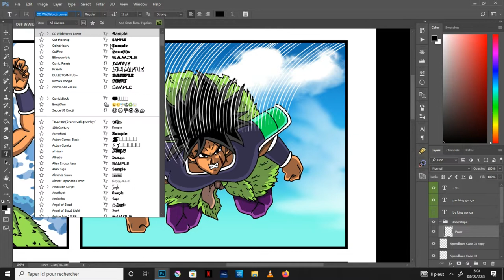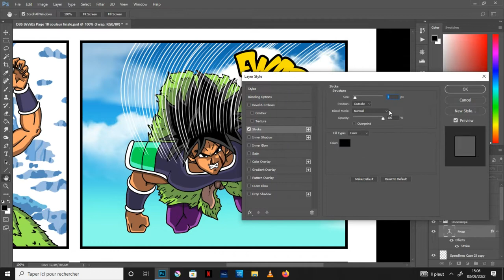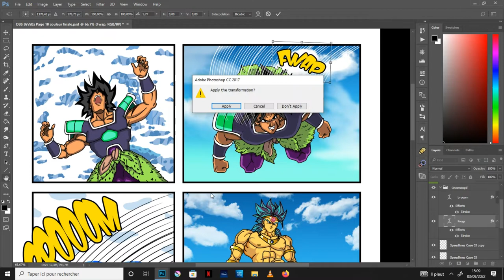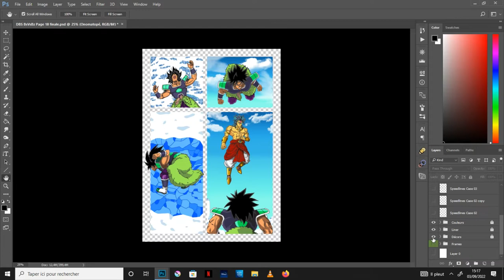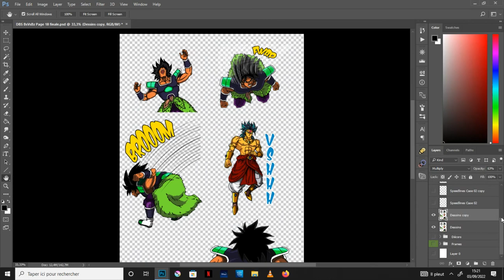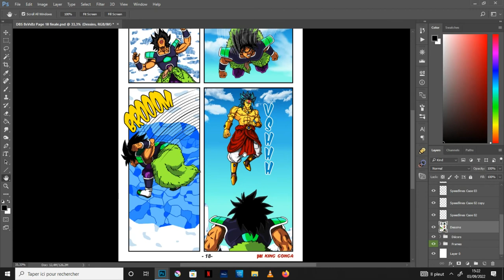10- (étape 10) Fan Manga Page 18 Onomatopées et Finalisation 🐉 Broly Super vs Broly Z🟡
Dans cette vidéo Making of, Let's DRAW en Speed drawing, je vous montre la création des Onomatopées et la Finalisation, page 18 de mon Fan Manga (Dōjinshi/Doujinshi) 🐉 Dragon Ball Super / Broly Super vs Broly Z 🟡, qui est la dixième étape Finale pour la mise en page en ligne .
Logiciel : Adobe Photoshop

MUSIC 🎧
Song :  Deep State - Vans in Japan